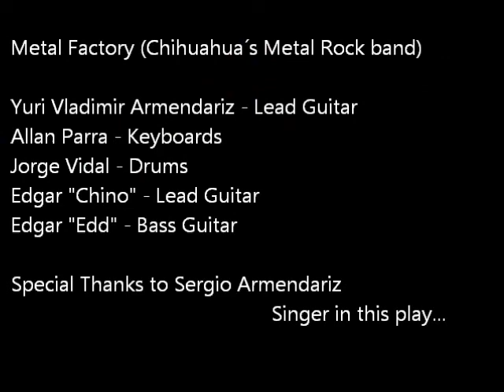In My Darkest Hour - Megadeth Performed by Metal Factory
Cover de Megadeth que toco Metal Factory en el Arleya Bar en Chihuahua Mexico.. la banda es Edgar "Chino" Guitarra Lider, Yuri Vladimir Armendariz Guitarra Lider, Edgar "Edd" Bajo, Jorge Vidal Bateria, Allan Parra Teclados y Sergio Armendariz Voz.